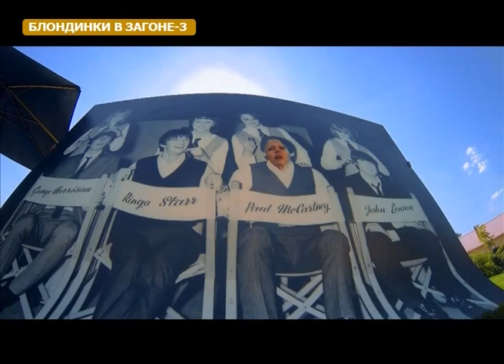Блондинки в ЗаGоне-3 [9 выпуск]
Hit TV представляет третий сезон нашумевшего реалити-шоу «Блондинки в ЗаGоне»! Забудьте то, что вы видели раньше. Они теперь не просто бьются за главный приз. Их задача – перестать быть объектами насмешек. Или, наоборот, рассмешить нас ещё больше! Ведущие шоу Елена БОРЩЁВА (Comedy woman, «КВН») и Азамат КАПАШ (Hit TV) сделают всё, чтобы участницам пришлось несладко, а зрителям стало в разы веселее. Только на Hit TV вы увидите обратную сторону модельного бизнеса и блондинок из разных стран, которые пытаются найти себя в нем.